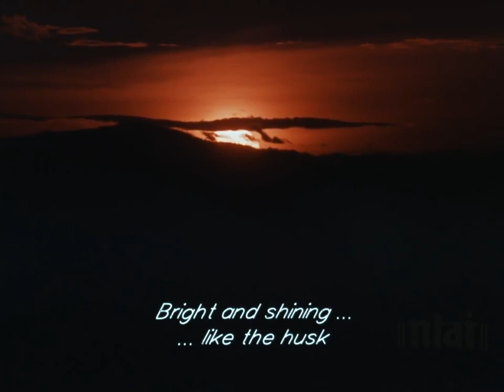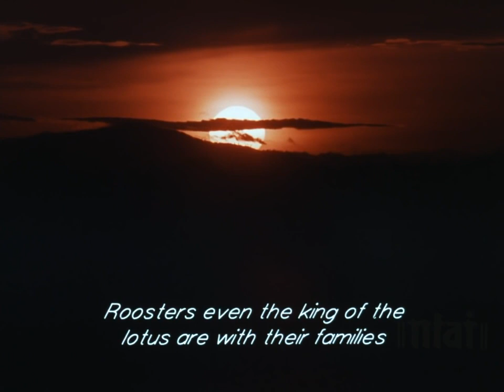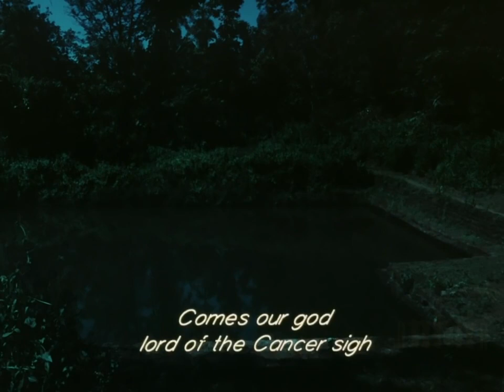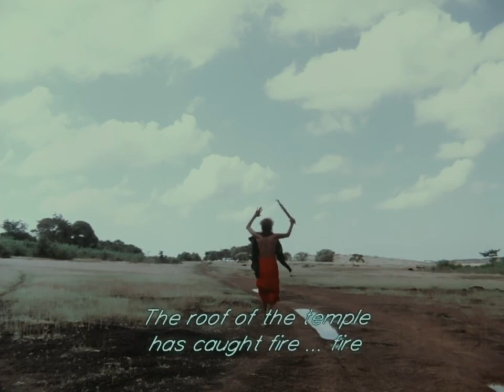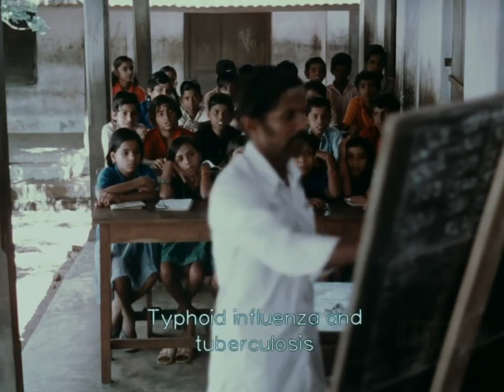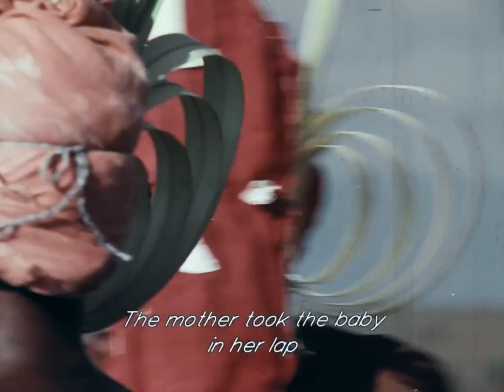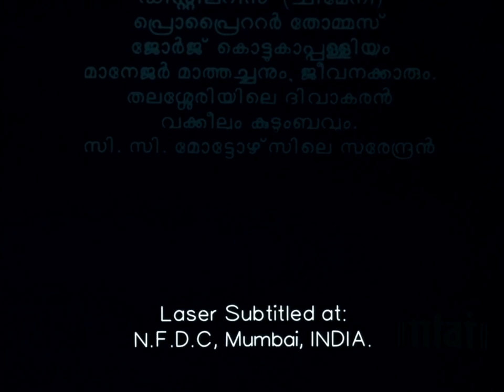Kummatty 1979 Restored | G Aravindan I Malayalam with English Subtitles| Classic Malayalam Movies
Kummatty is a 1979 Malayalam film written and directed by G. Aravindan. Ramunni, Master Ashok and Vilasini Reema form the cast.
On 19 July 2021 The Film Foundation's World Cinema Project, a program created by filmmaker Martin Scorsese in 2007, the Film Heritage Foundation and Italy-based Cineteca di Bologna collaborated to restore the film which had lost its rich color palette over the years with Scorsese notably saying: "Aravindan was a visionary director and Kummatty is considered among his greatest work. The Film Foundation’s World Cinema Project will share this film with the wider audience it deserves, making it a true cinematic discovery."